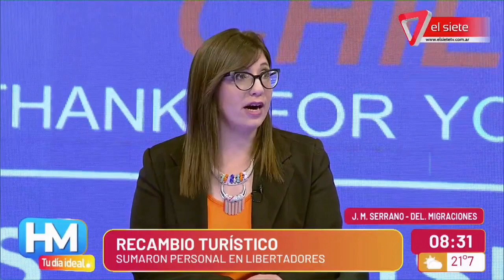CHILE: RECAMBIO TURÍSTICO CON POCA DEMORA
Hablamos con Juan Manuel Serrano, delegado de Migraciones, sobre los avances en el paso a Chile. Hay un recambio turístico con menos demoras.